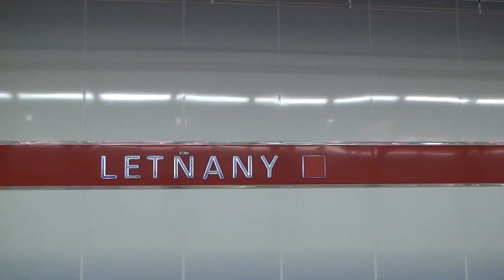Metro Praha / Prague at station Letňany Linka C HD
M1 trains at the northern terminus of line C